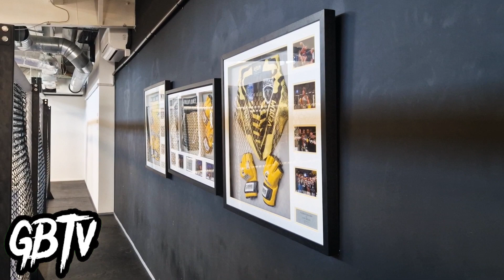What Training Looks Like at Britains Top MMA Gym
Take a look behind the scenes at a professional training day at one of Europe's fastest growing Mixed Martial Arts gyms, Great Britain Top Team.

Mixed Martial Arts is truly a unique sport in the way there is no off-season and this week of training once again shows the consistent relentless grind of this sport.

👇 Get involved in the comments and grow the community

Will